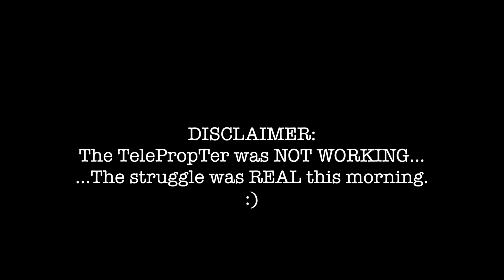MMS NEWS 021820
Maitland Middle School News for 2/18/2020